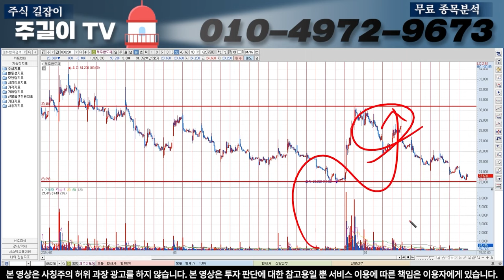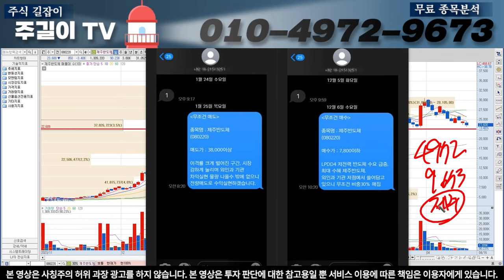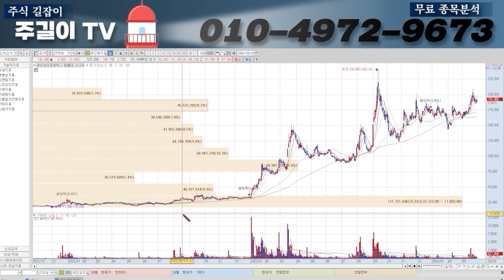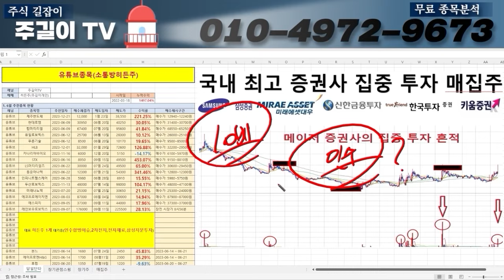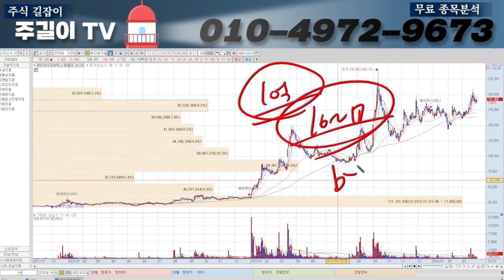[제주반도체]칼맞을 각오로 세력들의 매도가 공개합니다. 매도가는OOO입니다. "이구간"에서 무조건 매수하시고 기다리셔야합니다.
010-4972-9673 으로 '제주'  문자 보내주시면

1억만들기 프로젝트도 지금 도전해보세요 100%무료입니다^^

▶타임라인◀
0:00 인트로
0:26 오프닝
09:41 1억만들기프로젝트신청(히든주!!)